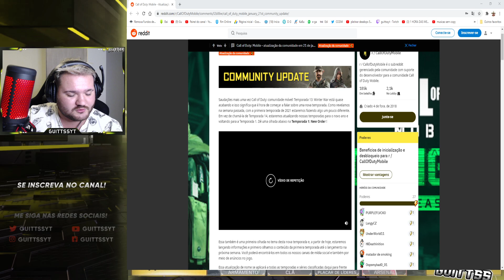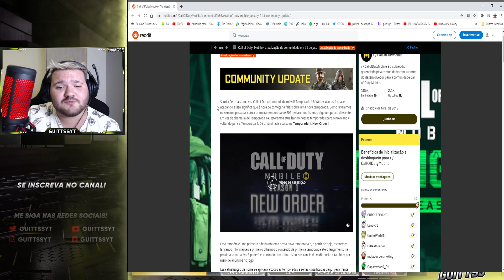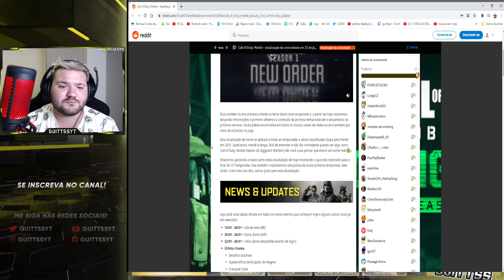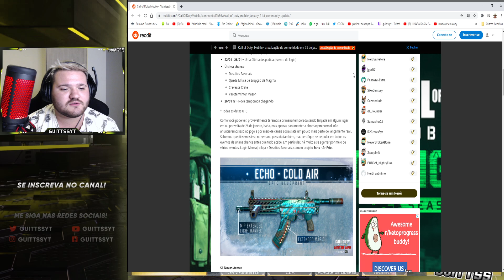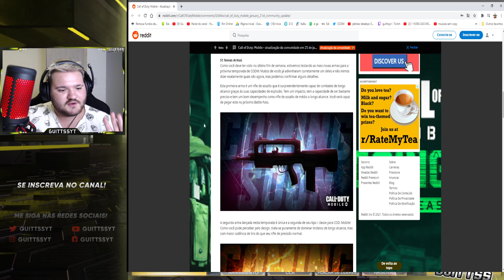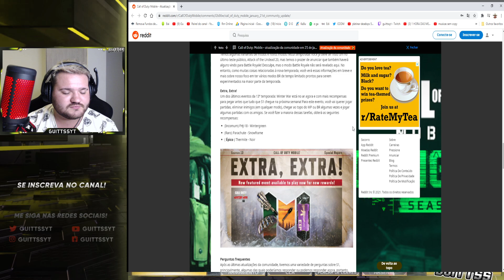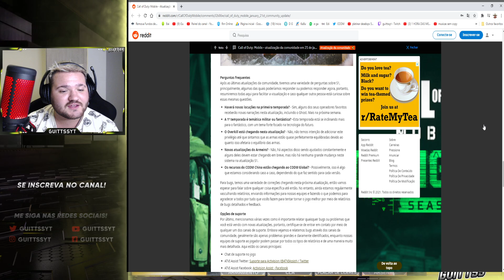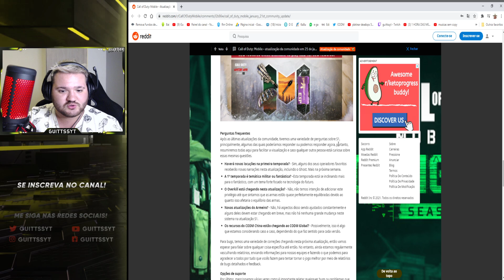*OFICIAL* TODAS AS NOVIDADES PARA NOVA TEMPORADA 1 "NEW ORDER" PARTE 2 - CALL OF DUTY MOBILE!!!